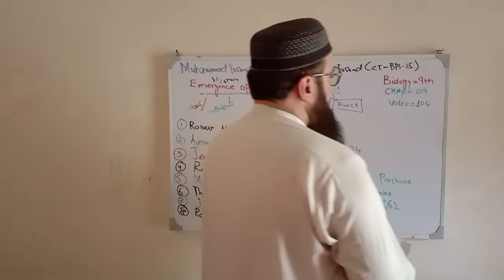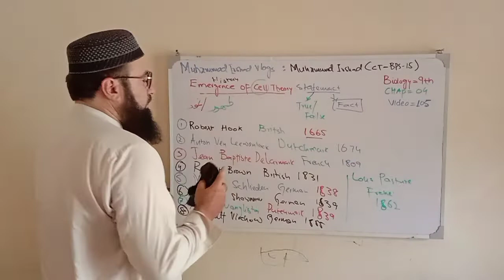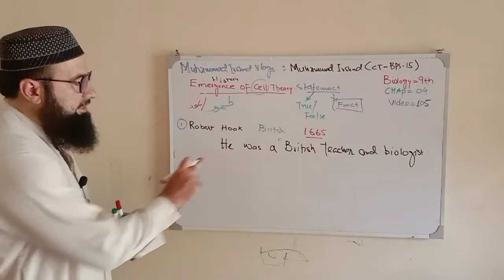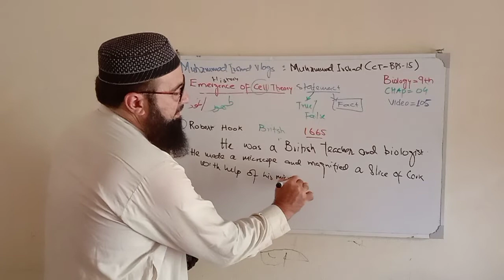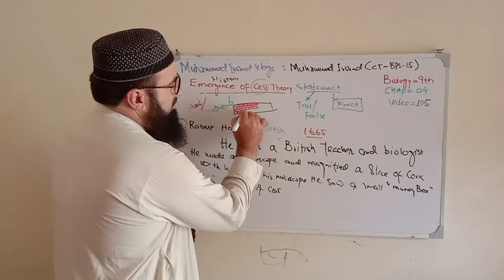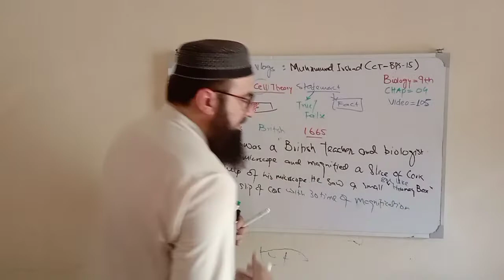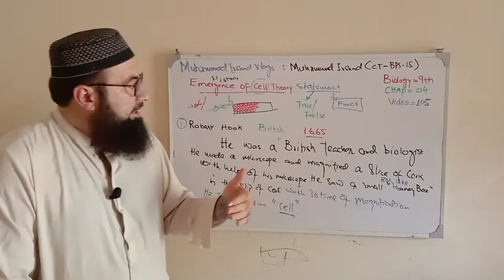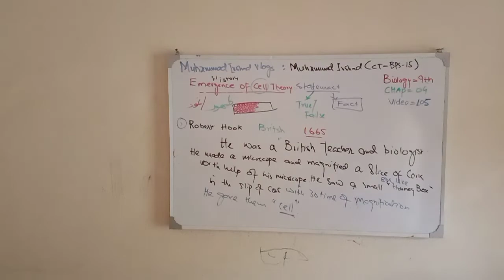Emergence of cell theory | Robert Hooke | 9th class biology | Pashto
Emergence of cell theory
Robert Hooke
He was a British biologist who discovered First time cell of the plant. He magnified a small slice of cork with his microscope in the 1665. He saw a tiny box like honey box and called them cell. He magnified 30 times of cell and verified them cell in the Greek word.